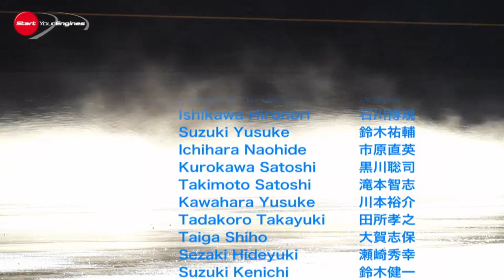MINIクーパーSクロスオーバー・オール4 vs 日産ジューク16GTフォー【DST#024】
MINI Cooper S Crossover ALL4 vs NISSAN Juke 16GT four